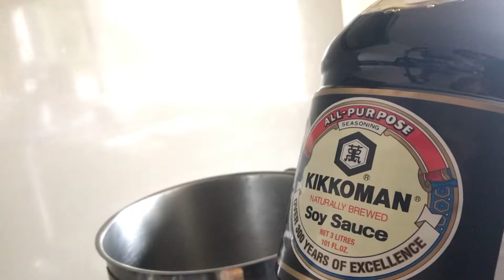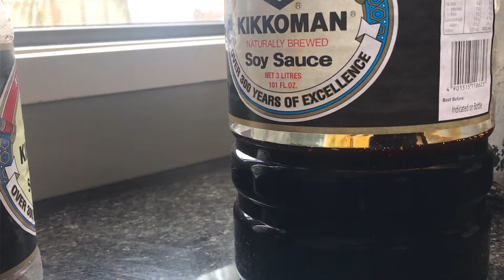the Best Flavoured Soy Sauce for Sushi and Sashimi / Bonito and Kombu Seaweed Infused Soy Sauce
The flavoured soy sauce excel at building umami -- savoriness, to allow simple foods to taste extra delicious. You can use naturally occurring glutamates in ingredients like kombu (dried kelp), bonito flakes and soy sauce to create super synergy.
For the soy sauce, choose a Japanese soy sauce. Kikkoman from a regular supermarket is fine.
The Japanese seasoned soy concentrate lasts for six months in the fridge. Make a big batch and use for any Asian style dish.

Thanks for being interested in my video. I'm keeping uploading cooking videos that are worth checking. Your thumbs up and subscription is encouraging for me.

My recipes are arranged to be simple and easy
for you to try following at your home.

TOTAL TIME:    1 day

Ingredients
YIELD:    3.5l
3l soy sauce
500ml mirin
200ml cooking sake
100g kombu seaweed (dried kelps)
100g bonito flakes

YIELD:    350ml
300ml soy sauce
50ml mirin
20ml cooking sake
10g kombu seaweed (dried kelps)
10g bonito flakes

できるだけ分かりやすい動画を作っていきたいと思っていますので、質問があればどうぞお気軽にコメント欄からご連絡ください。
Ko